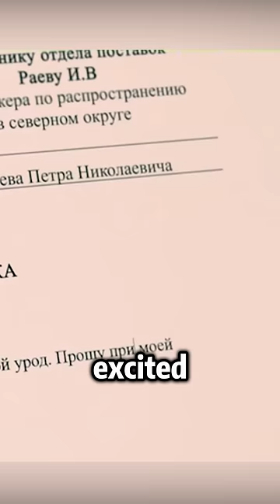This magical mouse can help people achieve all thing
【welcome to Giraffe TV(MonsterMoon Recap)！😮🥰】